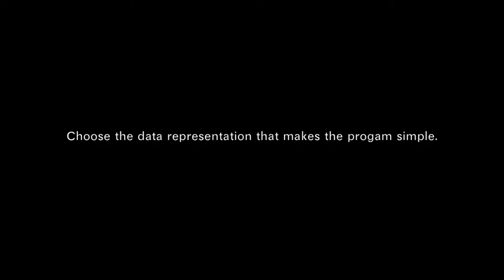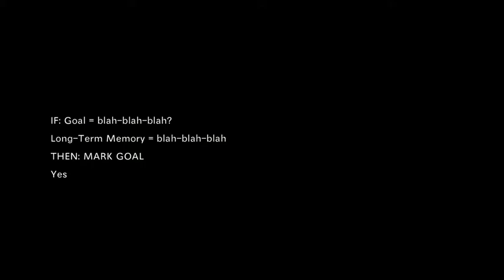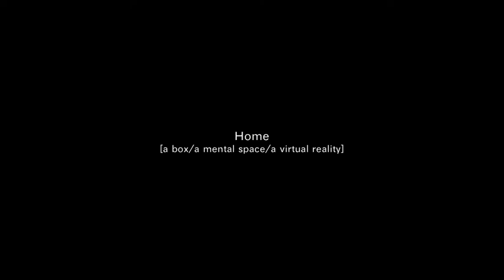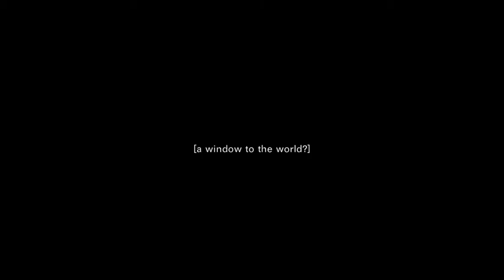The closed circuiT (2006)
720p digital animation, colour/sound, 10'00", 2006.

I rebuilt my studio at the time with 3D software, which provoked a visual feedback loop: I was in the studio both physically and virtually. This claustrophobic experience became the work itself. The film starts with quotes from Steven Pinkers’ ‘How the Mind Works’.